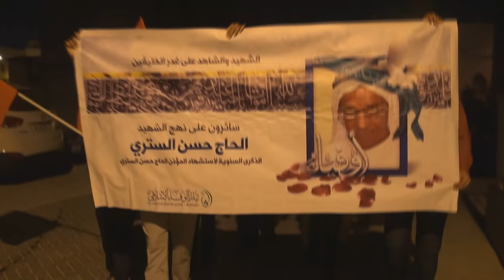مسيرة في بلدة النويدرات وفاءاً للشهيد الستري 19/6/2016 Bahrain